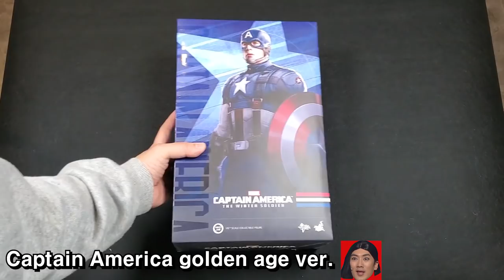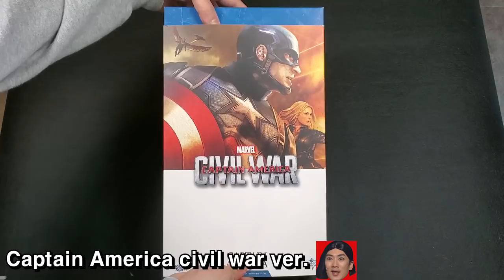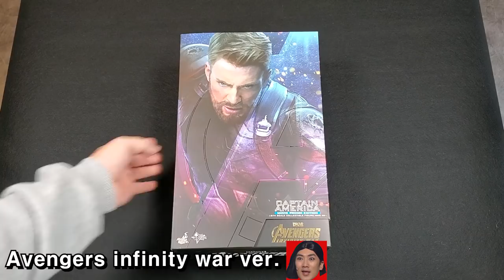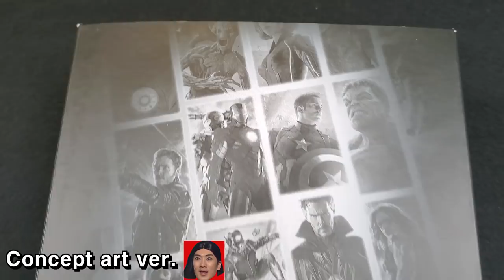Captain America suit. #2 (golden age/AOU/civil war/infinity war/concept art)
I unboxed all the Captain America suits.
This episode will show
captain america :The winter soldier golden age ver.
Avengers: Age of ultron ver.
captain america : civil war ver.
Avengers: infinity war ver.
concept art ver.